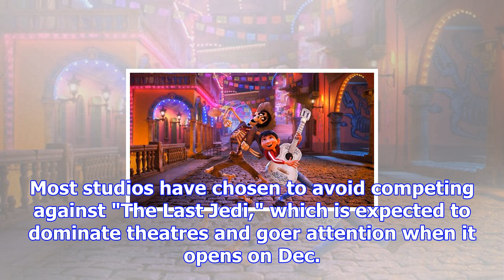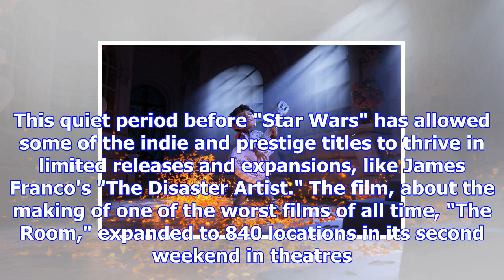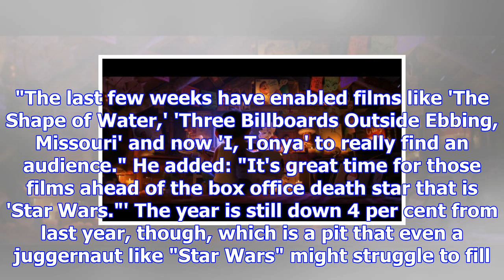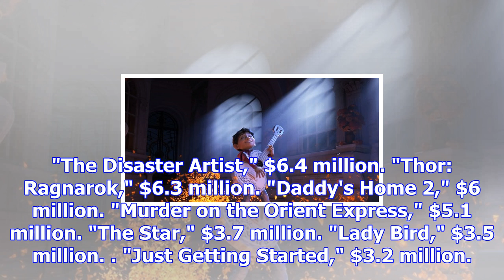'coco' tops box office again before 'star wars' hits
LOS ANGELES -- The animated family film "Coco" has topped the box office for a third time on a quiet...